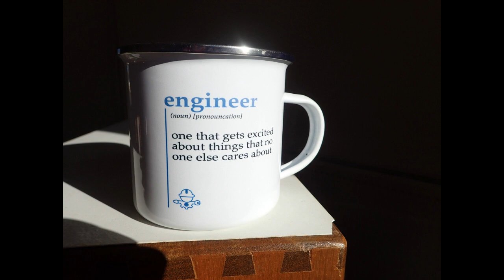Unimat SL Indexing and Dividing Attachment.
Unimat SL Indexing and Dividing Attachment - In todays video I will walk you through the setup of the Dividing / Indexing attachment on my Unimat SL

𝐔𝐒𝐄𝐅𝐔𝐋 𝐋𝐈𝐍𝐊𝐒.
Here are links for many items used in The Knackler's Workshop.

Books.
✦ Gears and Gear Cutting
✦ Milling Operations in the Lathe
✦ Vertical Milling in the Home Workshop
✦ Zeus Book

✦ GoPro Hero 7 Black
✦ GoPro Hero 7 Black Charger
✦ Olympus PEN F Camera
✦ Olympus M.Zuiko 14-42mm Lens
✦ Olympus M.Zuiko Fish Eye Lens
✦ Olympus M.Zuiko 17mm Lens
✦ Olympus M.Zuiko 25mm Lens
✦ Olympus M.Zuiko 30mm Lens
✦ Olympus M.Zuiko 40-150mm Lens

Consumables.
✦ 3-in-1 Oil
✦ Dykem Layout Fluid
✦ Loctite 603
✦ Union Jack Coffee Mug
✦ Workshop Biscuits
✦ Workshop Coffee

Hand Tools.
✦ Machinist Calc Pro 2 Calculator
✦ Moore Wright Calipers
✦ Norton Sharpening Stone
✦ Workshop Knife
✦ Workshop Torch

Machine Tools.

𝗦𝗔𝗬 𝗛𝗘𝗟𝗟𝗢.

𝐇𝐀𝐒𝐇𝐓𝐀𝐆𝐒.